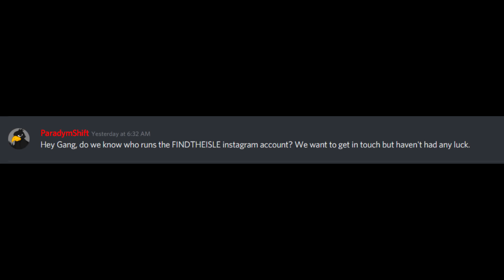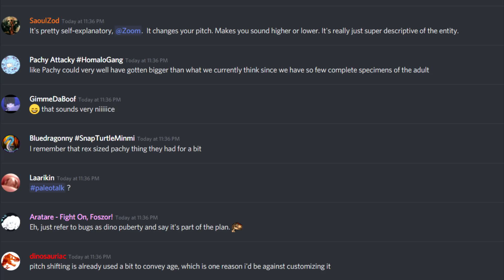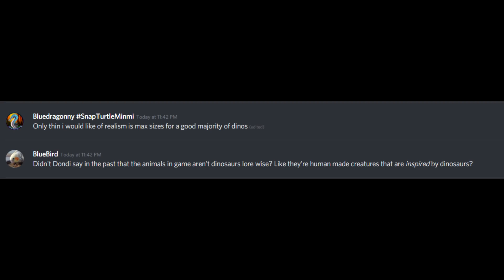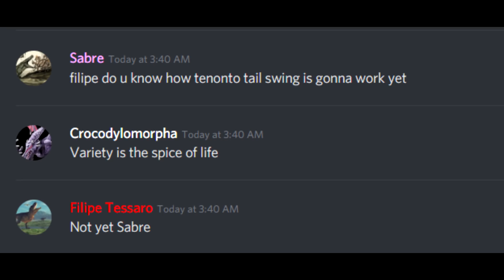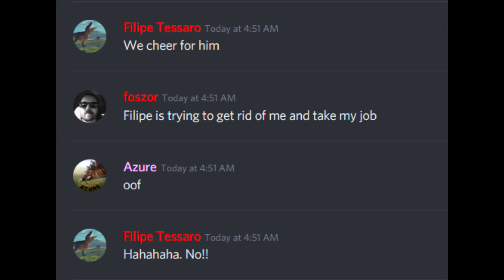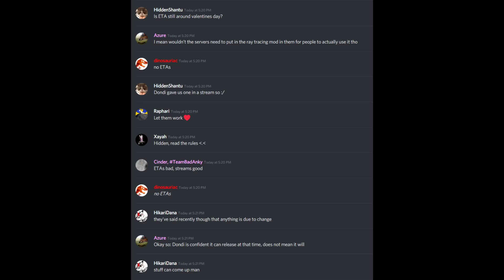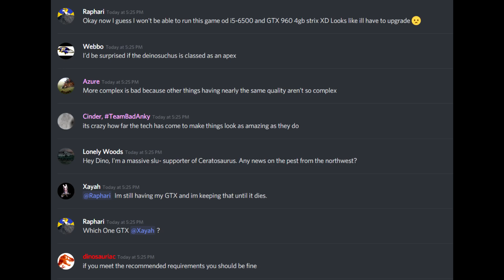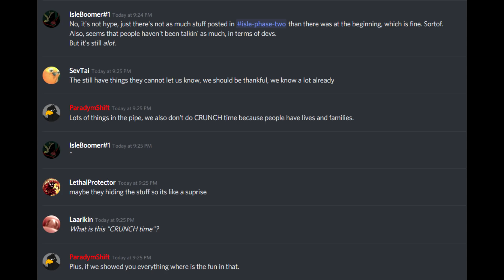Phase 2, Day 18 and 19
Semi-daily news!

There was very very little news-worthy going on for Day 18, so I decided to combine 18 and 19.

Music used is the new version of Acts of God by The Isle's very own Dimitri.
Apologies for not being able to find his full name.